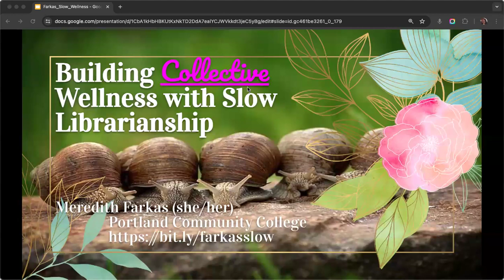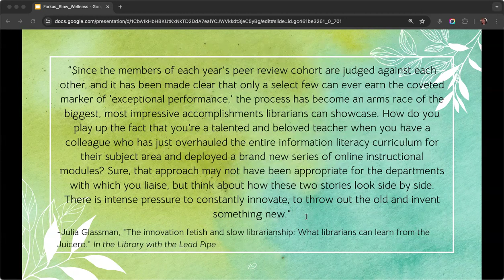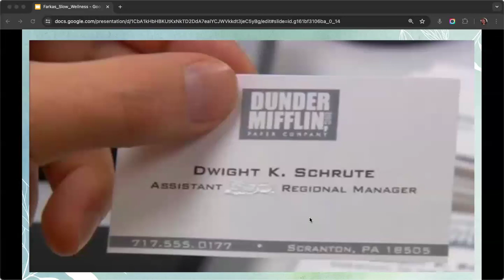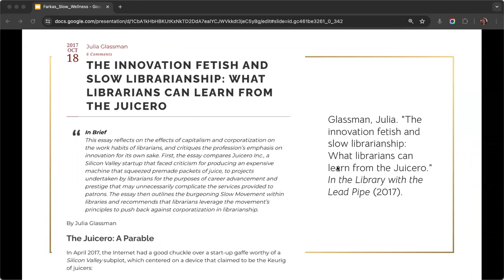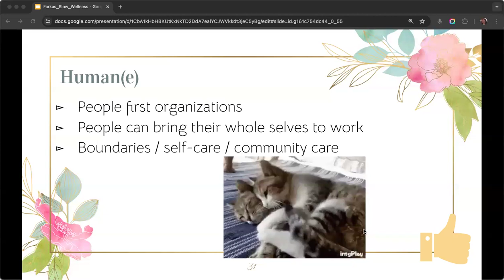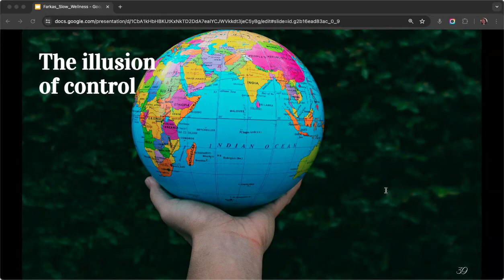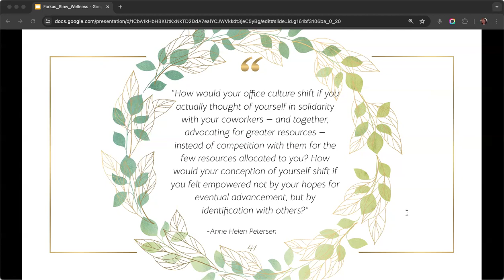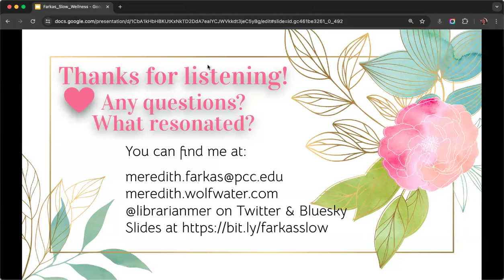Building Collective Wellness with Slow Librarianship (2024 Virtual Keynote)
2024 NC LIVE Annual Conference Virtual Keynote with Meredith G. Farkas

If the pandemic taught us anything, it’s that our neoliberal and individualistic achievement society is not designed to support the common good. Achievement culture encourages us to chase external validation by putting the focus on innovation and competition over collaboration and collective care. Many of these dynamics are at play in our own profession, leading to toxic cultures of scarcity, low morale, burnout, and significant harm to BIPOC library workers and patrons. We have the power to imagine new futures that will equip us to better serve our patrons and support our collective well-being. Slow librarianship focuses on relationship-building in our communities, values-driven work, quality over quantity, solidarity, antiracism, and reflective practice. Meredith Farkas will describe slow librarianship, how it connects to wellness, and how we can adopt slow practices to create healthier organizations.

Meredith Farkas (she/her) is a faculty librarian at Portland Community College in Oregon, a perpetual beginner, and a recovering workaholic. From 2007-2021, she wrote the “In Practice” column for American Libraries, focusing on accessible technologies, collaboration, values-driven work, antiracism, and reflective practice. She has also authored the blog Information Wants to be Free since 2004. Meredith has been in many different leadership and management roles throughout her career, but her favorite role is working with students and faculty as an instruction librarian.